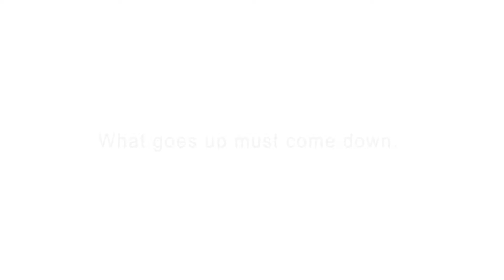39mph on my bike.The climb & descent of Shaw wood Rd Todmorden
GoPro chest mounted video action on my Marin mountain bike. Extremely fast descent in wet conditions.